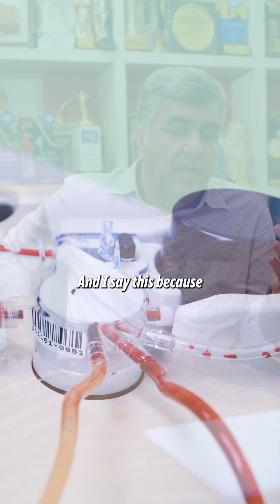Is stem cell therapy the revolutionary cure for diabetes?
Is stem cell therapy the revolutionary cure for diabetes, or just another overhyped promise? 🤔

In this podcast, Dr. Manoj Chawla (MBBS, Diploma in Diabetology) dives deep into the research, separating facts from myths. Can stem cells truly replace damaged pancreatic cells, or is this just another overstated promise?

Stem cell therapy is often touted as a groundbreaking solution for diabetes, with claims that it can regenerate insulin-producing cells and potentially cure the condition. But how much of this is backed by solid scientific evidence?

Get the truth straight from the experts! Watch now and stay informed.

Follow @parthsurgicalcentre for more medical breakthroughs and expert insights.